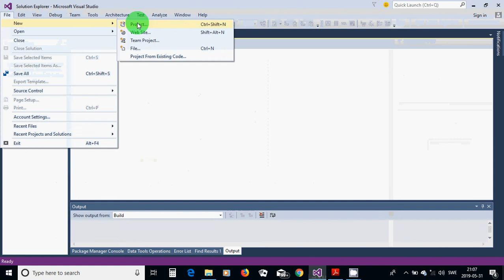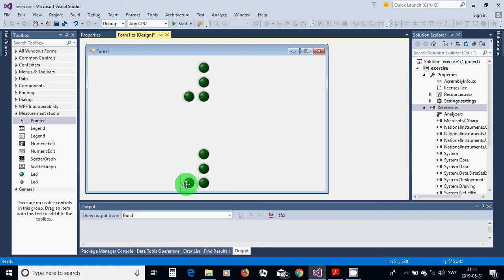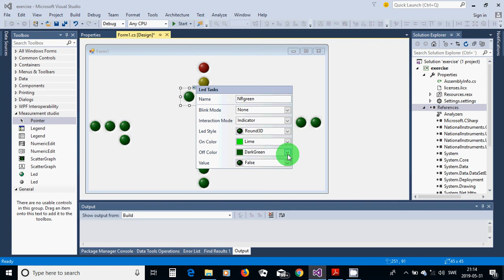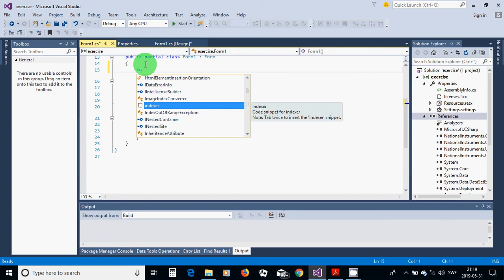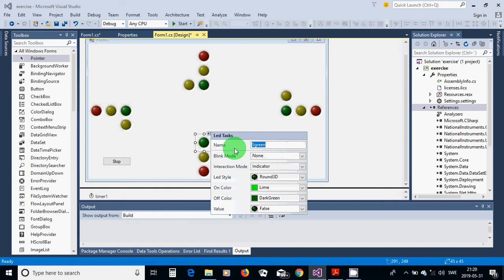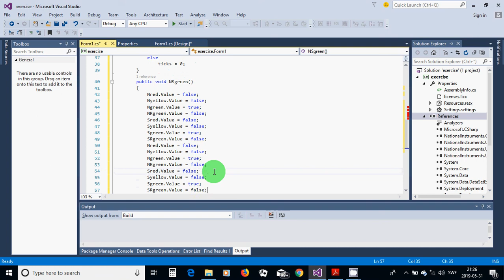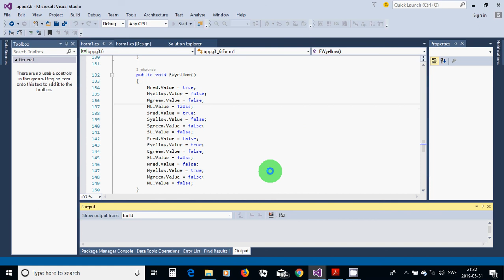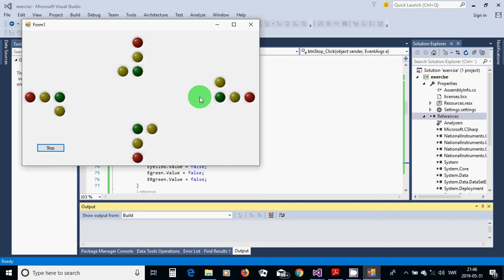C#33 Traffic lights